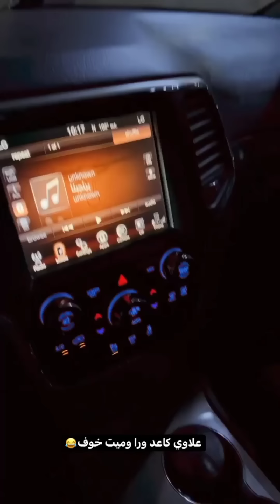مقلب البجاري صار كارثه اخذوني للمستشفى بسبب الحيه موتتني 😭💔